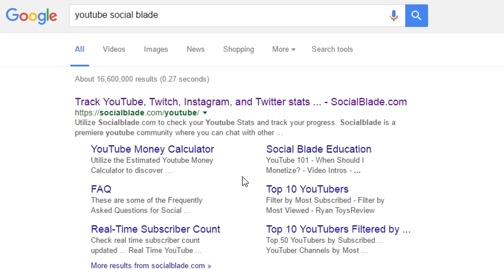it's time...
20/11 - 20/12